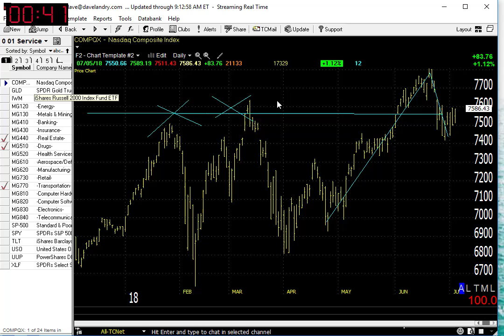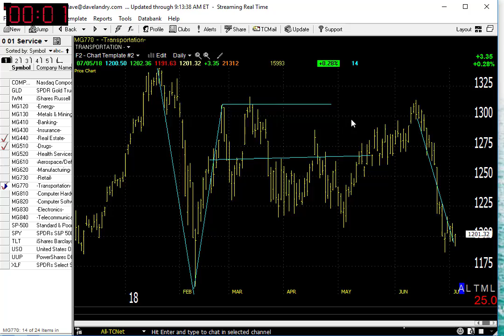07/06/18 Dave Landry's Market In A Minute-Market Improving, Continue To Focus On This Area